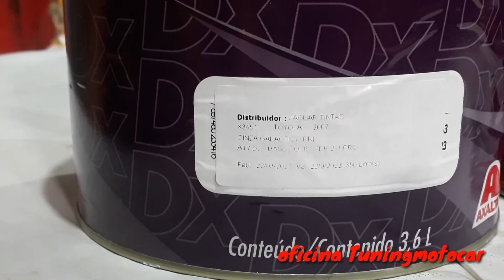COMO REUTILIZAR TINTAS PARADAS NA OFICINA, BAIXANDO O CUSTO E MANTENDO A QUALIDADE.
Técnica para utilizar tintas para facilitar a cobertura e baixar o custo com a compra de materiais.